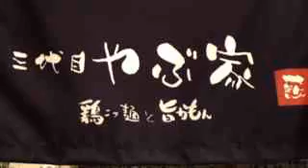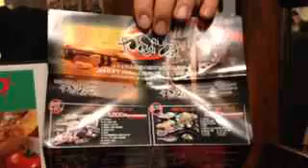三代目 やぶや で 肌ツヤコラーゲン鍋の女子会 神戸 長田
鶏コツ麺のラーメンで人気のやぶやの「新長田店」を取材。地元の皆さんも盛り上がっています！
兵庫の素敵なスポットを紹介する「ラブ神戸」が取材。